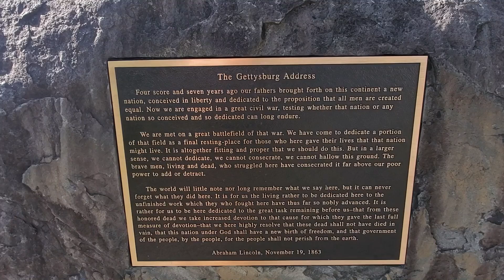This is where they fought the Battle of Gettysburg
A quick look around Gettysburg, Pennsylvania, including Culp's Hill, the Devil's Den, and Little Round Top. Filmed October 2021.